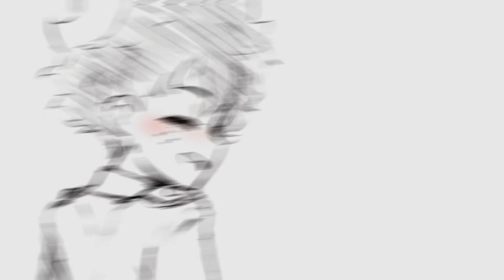TodoDeku Hey, Pretty Stranger Animatic 2024